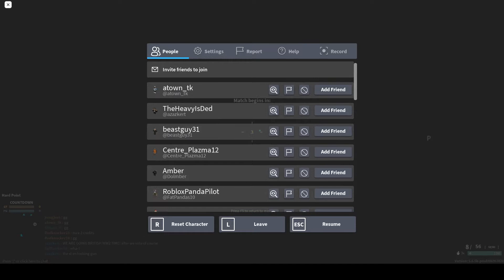collab with tythevlogger!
so lets try some new type of vids